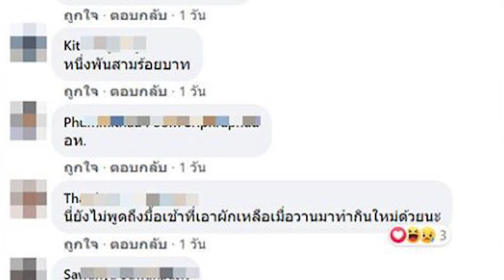จ่าย 1300 กินครบถ้วนตามหลักโภชนาการและปริมาณเพียงพอ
ทางหน่วยฝึกยืนยันว่า การประกอบอาหารเลี้ยงนั้น ดำเนินการประกอบอาหารเลี้ยงนักศึกษาวิชาทหารครบถ้วนตามหลักโภชนาการ และปริมาณเพียงพอในแต่ละมื้อ คือกับข้าว 2 อย่าง ของหวาน 1 อย่าง